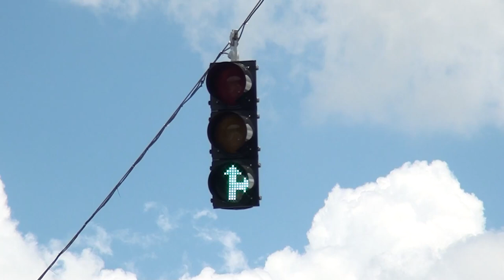Este jueves entraron a funcionar los semáforos en el cruce de Unesco